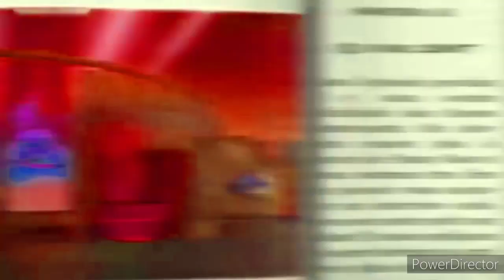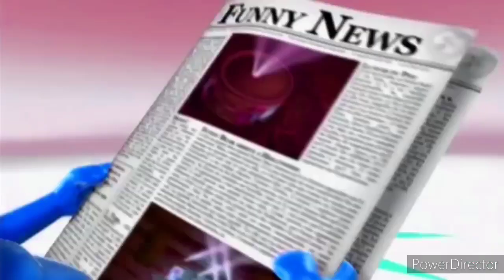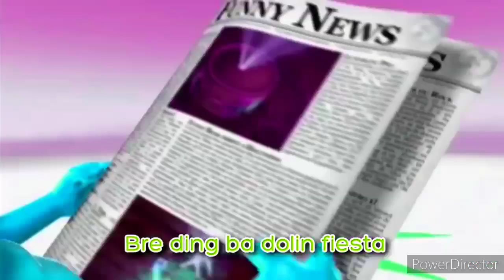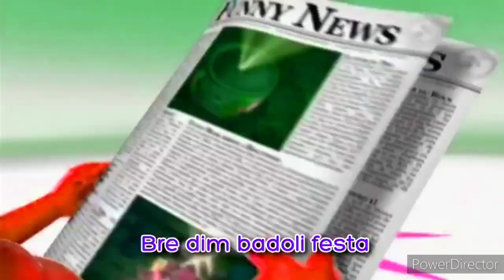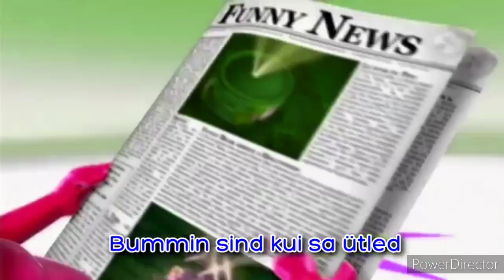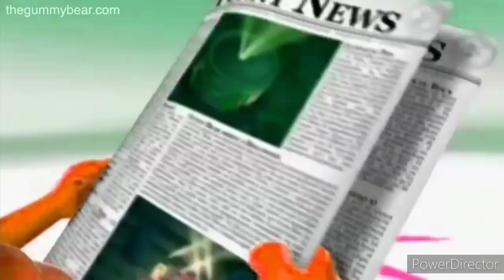gummy bear song fast speed videos 2